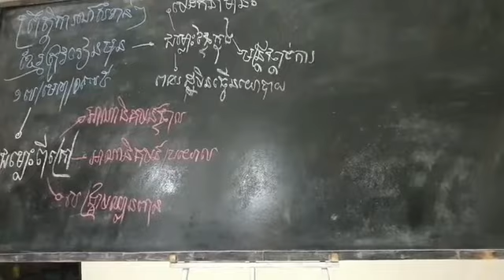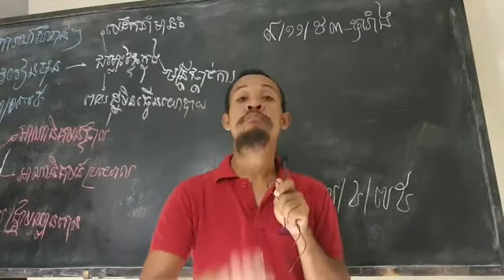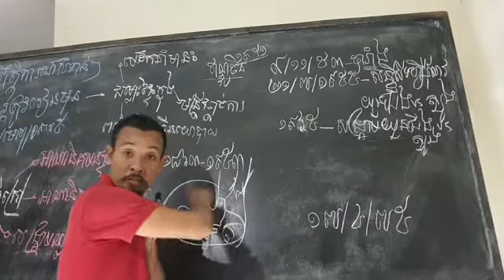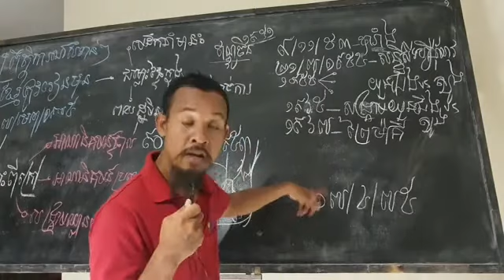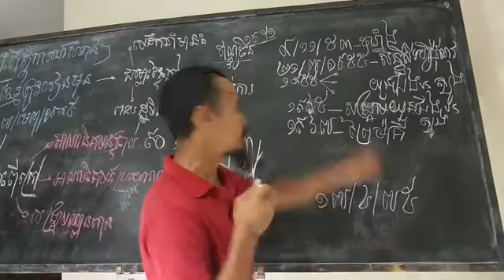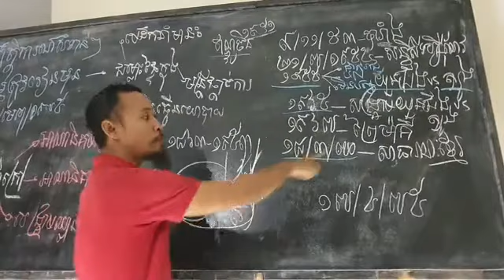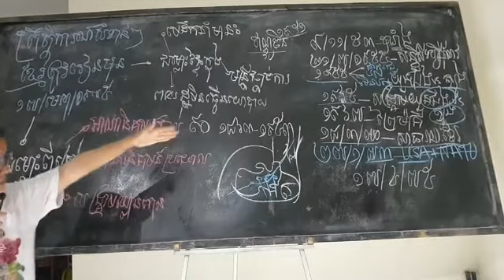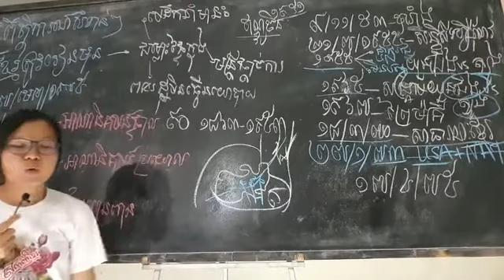៤-មេសា| របៀបការពារជាតិខ្មែរ គឺការប្រកាន់យកគោលការណ៍ ច្បាប់ ទើបខ្មែរ មិនបែកបាក់ សារជាថ្មី (ភាគទី ១៣២៧)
តើមានព្រឹត្តិការណ៍សំខាន់ៗអ្វីខ្លះ ខ្មែរបច្ចុប្បន្នត្រូវរៀន មុនមាន១៧មេសា១៩៧៥?
ប្រធានបទ៖ របៀបការពារជាតិខ្មែរ គឺការប្រកាន់យកគោលការណ៍ ច្បាប់ ទើបខ្មែរ មិនបែកបាក់ សារជាថ្មី (ភាគទី ១៣២៧)
ថ្ងៃ អាទិត្យ ៧ រោជ ខែ ចេត ឆ្នាំ ជូត ចត្វាស័ក្ត ពុទ្ធសករាជ ២៥៦៤ ត្រូវថ្ងៃទី ៤ ខែ មេសា ២០២១

or : @PeaceAccordsParis

សូមទាញយកឯកសារ កិច្ចព្រមព្រៀងនេះតាមរយៈ៖

១. សូមអានឯកសារនេះ ជាភាសាខ្មែរ (ច្បាប់ដើម ជារូបថត)

២.សូមអានឯកសារនេះ ជា ៥ភាសា ឆ្លាស់គ្នា អង់គ្លេស បារាំង ចិន រូស្ស៊ី និង ភាសាខ្មែរ ចាប់ពី ទំពរ័ ២៧ ដល់ ៣០៦ ពី អង្គការសហប្រជាជាតិ៖

ទាក់ទងស្នើសុំសៀវភៅ :
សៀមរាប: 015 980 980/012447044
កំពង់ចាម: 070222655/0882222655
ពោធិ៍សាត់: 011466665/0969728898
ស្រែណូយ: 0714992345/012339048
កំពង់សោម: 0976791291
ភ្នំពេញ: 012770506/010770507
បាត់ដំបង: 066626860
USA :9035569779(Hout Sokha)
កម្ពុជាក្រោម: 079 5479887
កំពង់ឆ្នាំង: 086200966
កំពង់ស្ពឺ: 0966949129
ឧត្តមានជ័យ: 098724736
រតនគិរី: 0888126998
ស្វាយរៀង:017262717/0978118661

ខ្លឹមសារទាំងស្រុងមិនត្រូវបានផ្លាស់ប្តូរ។

*សូមអរគុណ៕